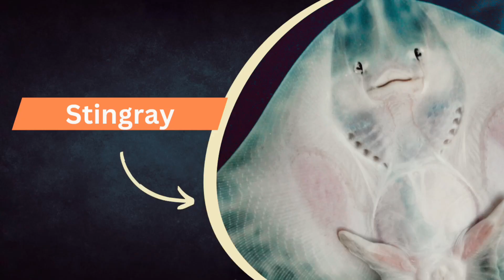Dangerous Sea Creatures | Poisonous Sea Creatures you should avoid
If you see any of these fish while you're swimming, get out of the water fast! These are the most dangerous fish and ocean creatures that exist in the ocean.